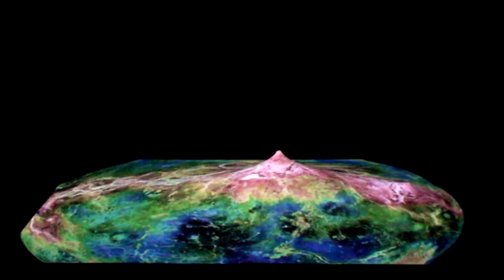Élő felszín / Living Surface - trailer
Élőkép Színház: ÉLŐ FELSZÍN
2020. október 5-én 19.00 órakor a KOMLÓI SZÍNHÁZBAN

Domborzati átalakulások egy emberléptékű élő makettasztalon - vizuális színházi előadás

Egy szokatlan bábszínházi előadás, melyben a bábszínészek nem embereket vagy állatokat animálnak, hanem egy vízszintesen kifeszített elasztikus textilre vetített képeket, melyek égitestekként, tájakként és absztrakt felszínképződményekként elevenednek meg. Az ifjabb Kurtág György hanghatásaival összhangban változó makettasztalon madártávlatból figyelhető meg például a magma fortyogása és megszilárdulása, egy-egy égitest felszínének felgyorsított, képzelt mozgása. A Földre érkezve vizeket és szárazföldeket, majd civilizációnk még természetközeli, később korunk digitalizálódott világát ábrázoljuk a rendelkezésünkre álló, elvont eszközökkel: széles skálán változó méretű és ritmusú dudorodásokkal, púpokkal.
Ez egy olyan háromdimenziós megjelenítés, melyhez nem kell 3D-s szemüveg! Az előadást minden korosztály számára ajánljuk.

Zeneszerző: ifj. Kurtág György
Tervező-rendező: Bérczi Zsófia
Előadók, mozgatók: Dulics Éva, Hrotkó Csenge, Bérczi Zsófia
Geológiai szak-tanácsadó: Bérczi Szaniszló
Támogatók: NKA, EMMI, Sín Stúdió